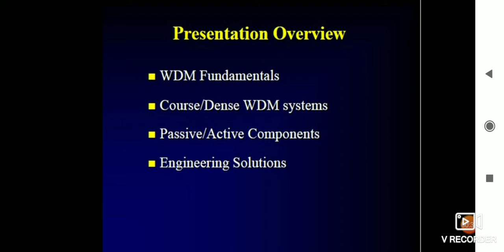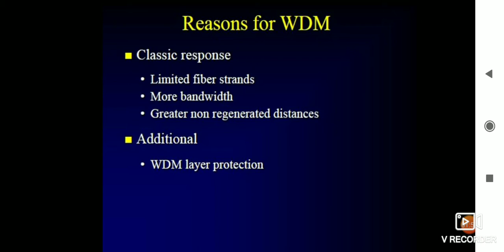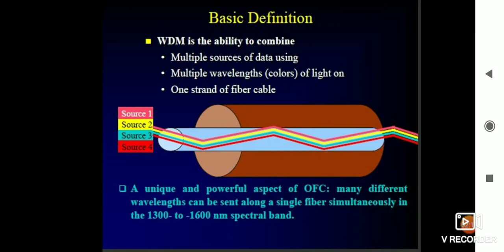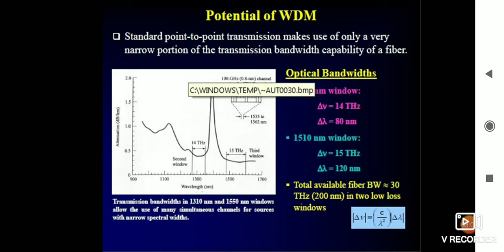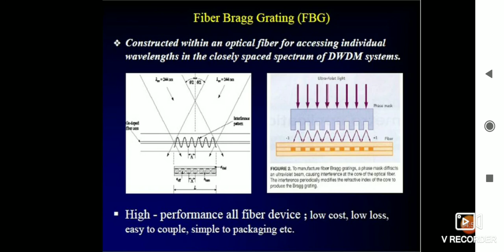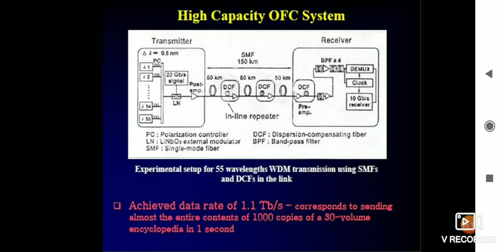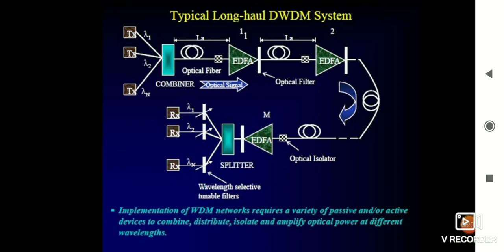Lecture 18 wdm